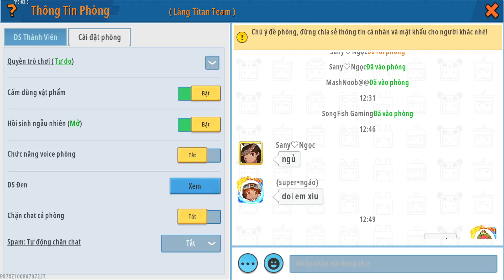MINI WORLD SINH TỒN#9 : TẤN CÔNG TRẢ THÙ SUPER NGÁO VÀ CÁI KẾT ?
TẤN CÔNG TRẢ THÙ SUPER NGÁO VÀ CÁI KẾT ?
                                               Chào mừng các bạn đến với chanel của Kiro !
🔹 UID Mini world Kiro : 8070722
🔹 Tiktok Anh Hổ Kiro : @kiirofreefire
                                               ➖ ĐĂNG KÍ CHO TITAN TEAM ➖
➡️ Songfish gaming :
➡️ Monsterr :
➡️ Super Ngáo :